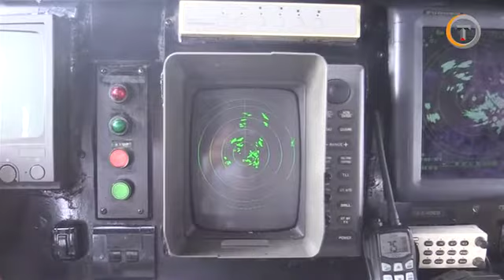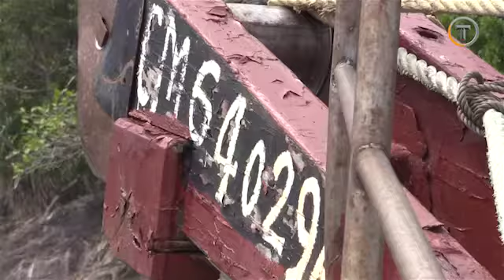Lagi, 3 Kapal Asing Illegal Fishing Ditangkap